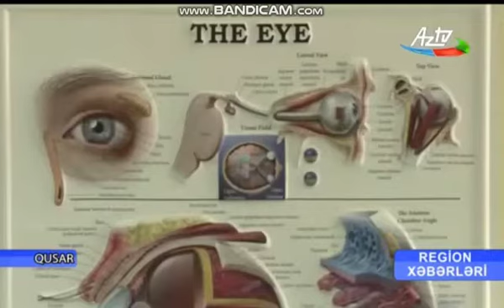Əhalinin pulsuz tibbi müayinəsinə başlanılıb